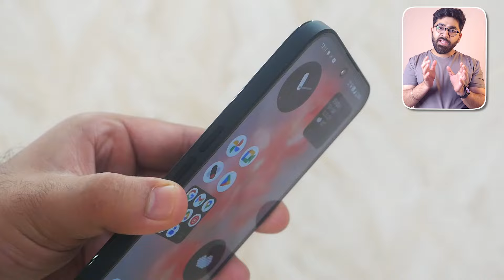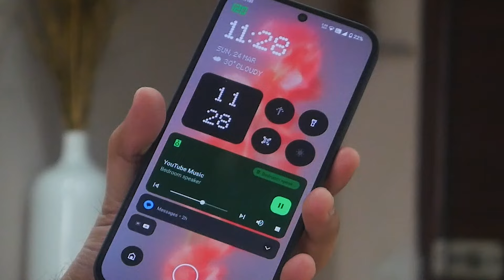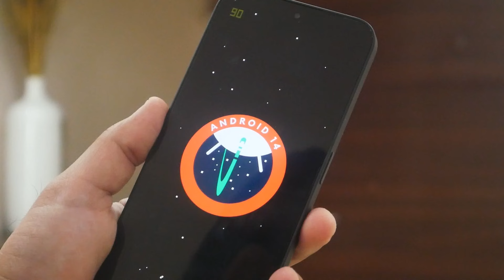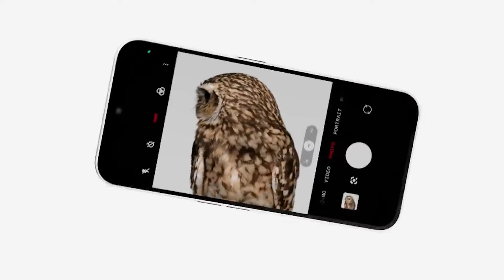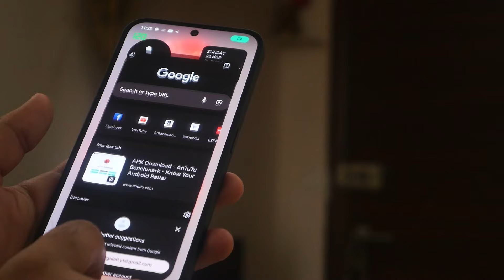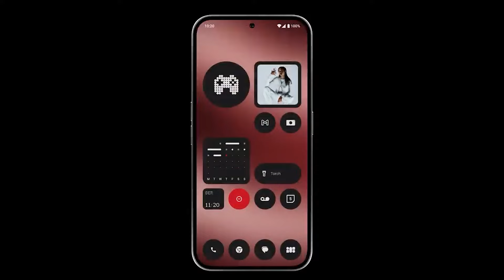Nothing 2a Review - The Only Stock OS Phone Under 25000!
Looking for the best phone under 25000? Check out our review of the Nothing Phone 2a, with its clean OS and impressive features. Find out if this is the perfect budget phone for you!